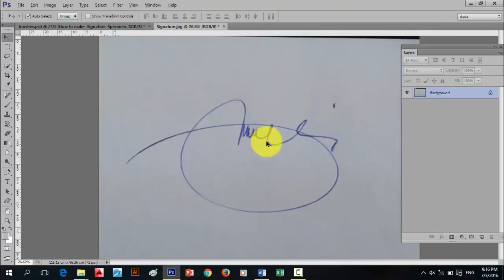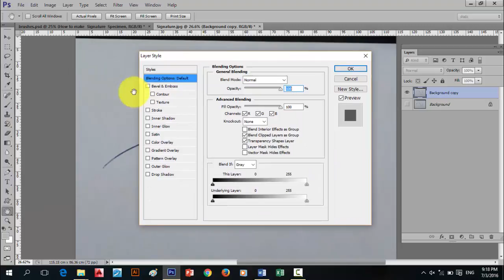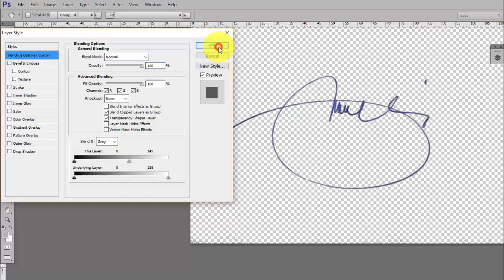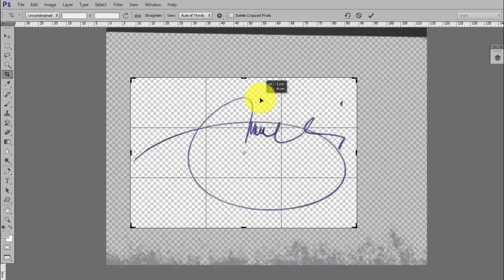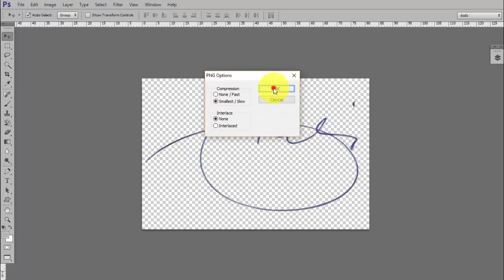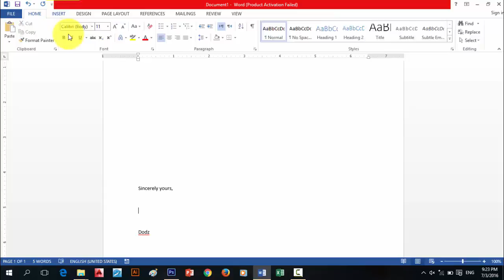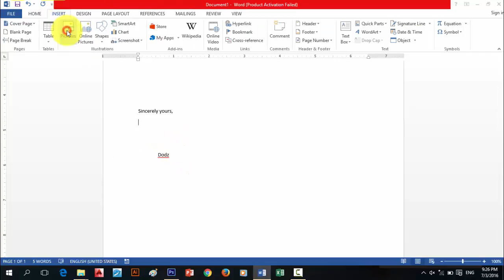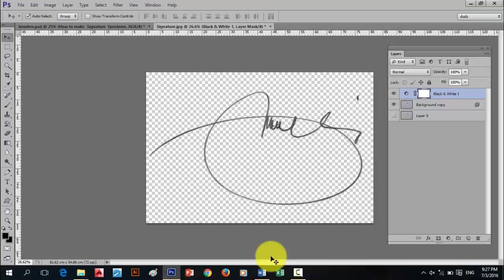Basic Tagalog Tutorial on How to create Signature Specimen in Photoshop Cs6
Tagalog Tutorial on How to create Signature Specimen in Photoshop Cs6